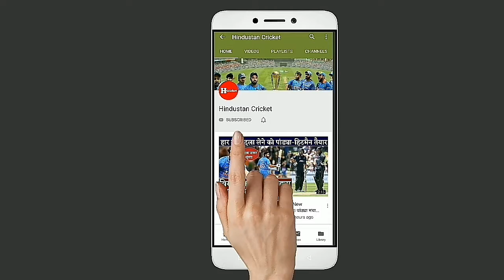वेस्टइंडीज दौरे के लिए Team India का चयन टला, Kohli-Dhoni हो सकतें हैं टीम से बाहर